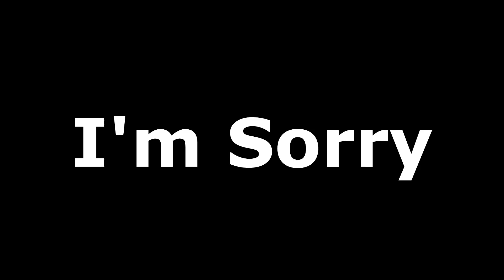The Worst KSP Video Ever Made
Ironic shitposting is still shitposting, but when you unironically shitpost your ironic shitposting, does it come full circle?